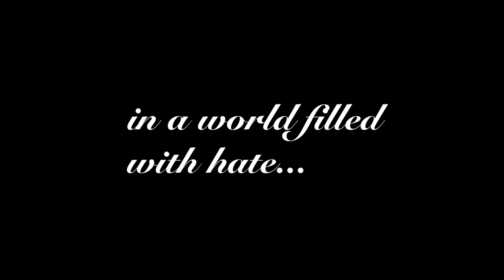Pocahantas and Mulan Love Story Trailer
If Pocahantas and Mulan were to fall in love.